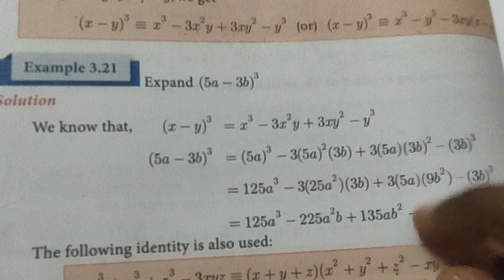Class:9 Algebra- Example 3.21#Joy Classroom